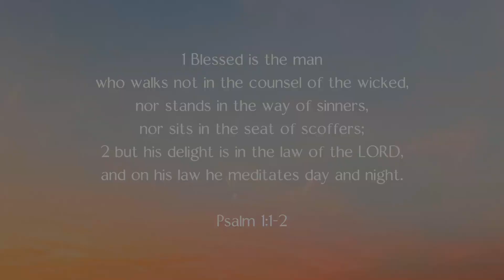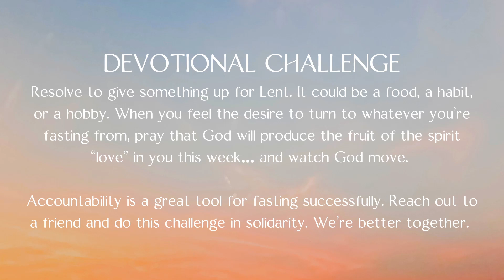Week 2 | 40 Days | Diana Furrow